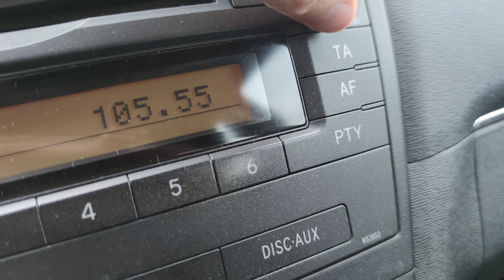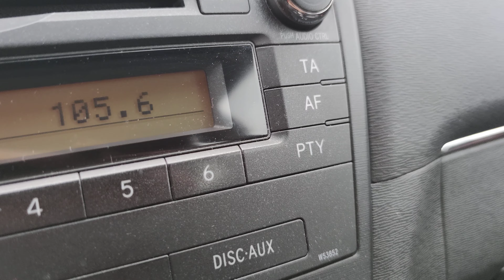105.6 MHz new radio LOLA from Besna kobila received in Botevgrad district. Distance:136 km.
105.6 MHz new radio LOLA from Besna kobila received in Botevgrad district. Distance:136 km.